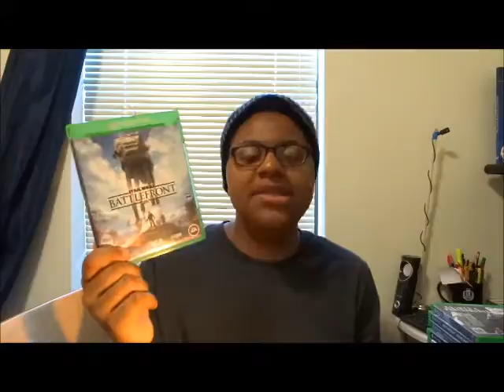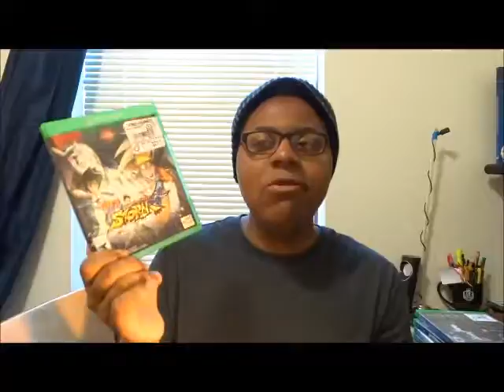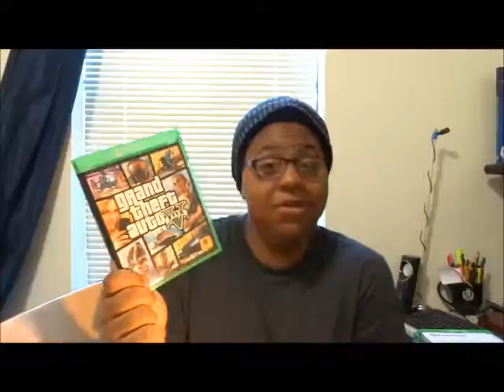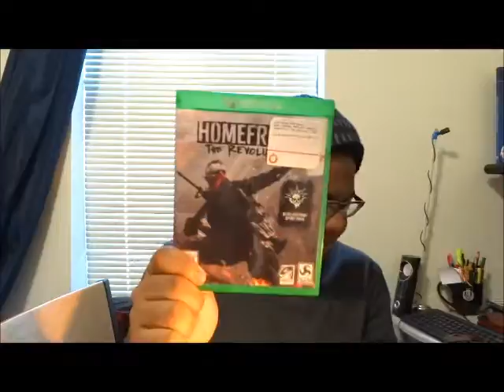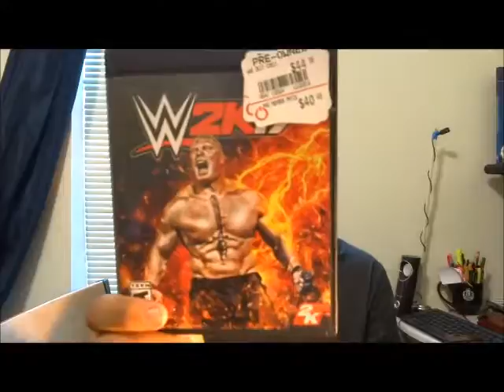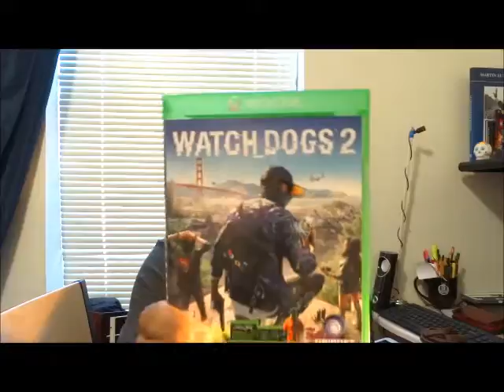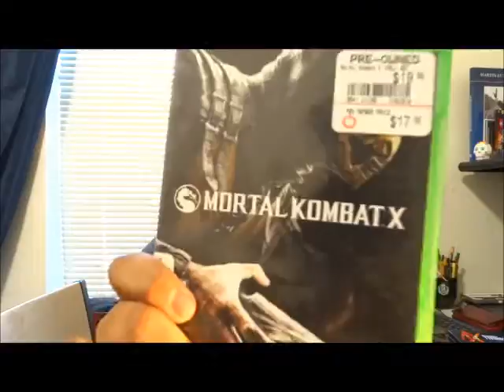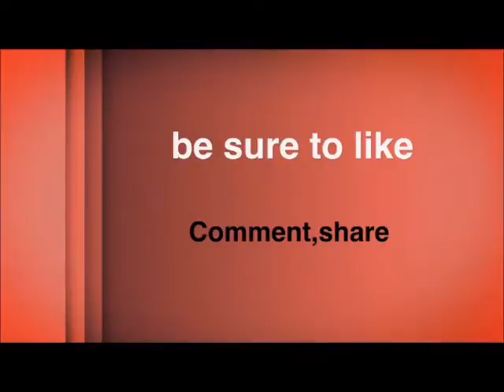Kennedy Lucas's Xbox One Collection 2017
tune in the home of Kennedy Lucas for this youtube exclusive of his Xbox One Game collection video,filmed by Host Stream Studios. this video is also on the website and DailyMotion.com. And added the link for the Xbox One Huge Unboxing as well.